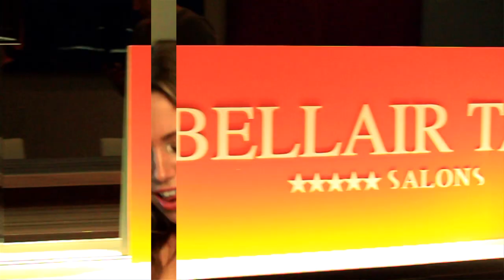jdiggz - "get money" - directed by chris strikes - 1080p HD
director: chris strikes